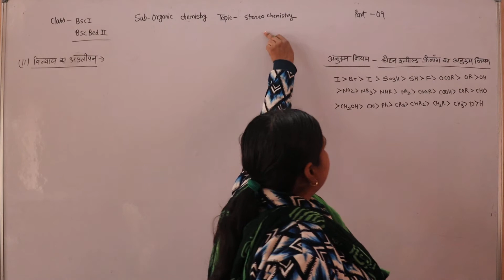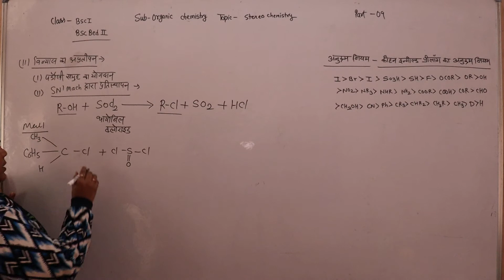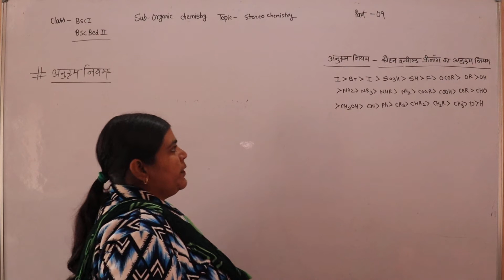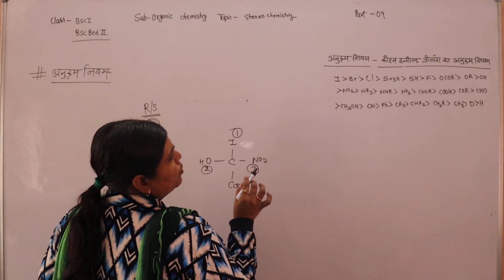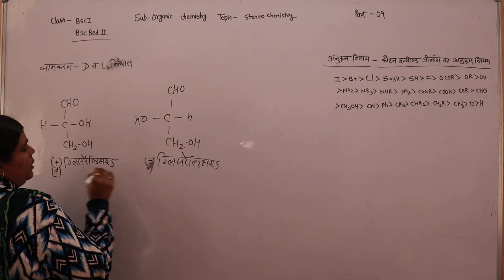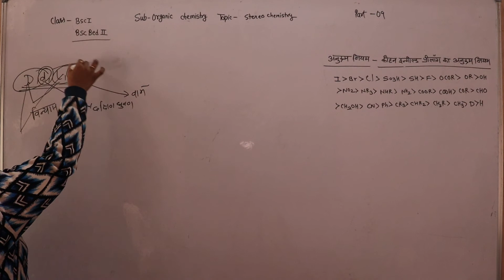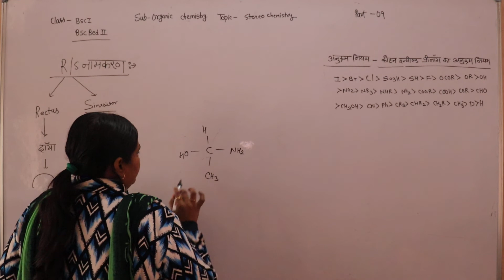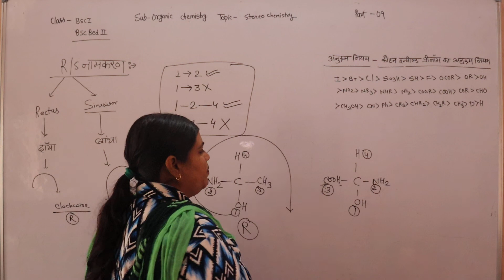Part-09 STEREO-Chemistry B.Sc.-Ist B.Sc.B.Ed.-IInd Year By Suman Mam